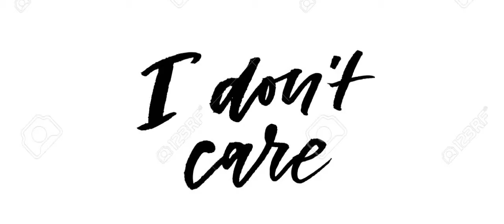I don't care - Học Tiếng Anh qua phim